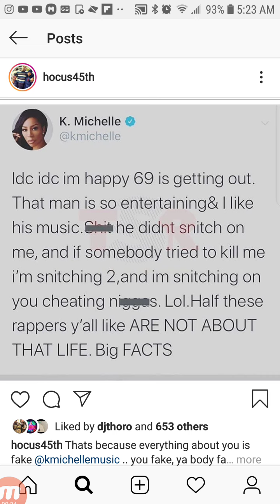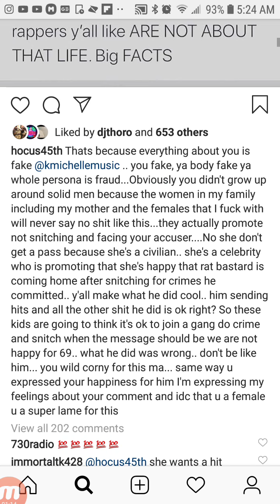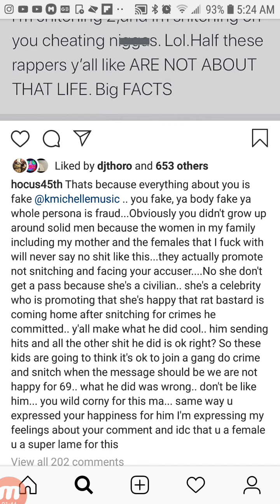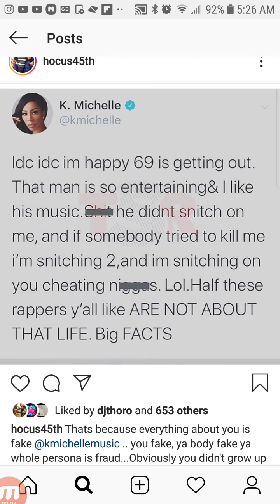HOCUS 45TH Checks K.MICHELLE Over 6IX9INE "Happy He's Coming Home" Comments